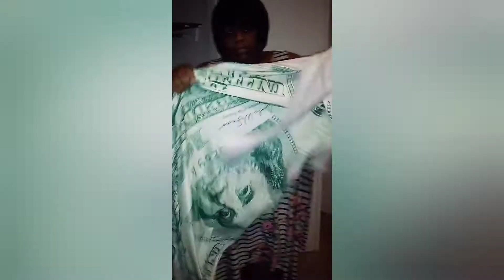RAE LOVE I AM ON MY WAY BAE